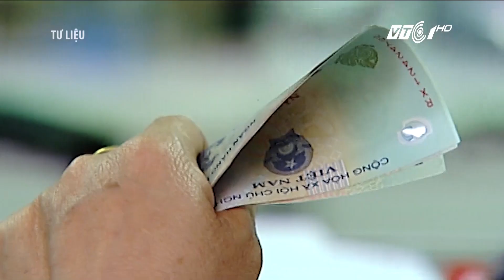Phạt bán kháng sinh “chui” 500.000 đồng: Quá nhẹ | VTC1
VTC1 | Hành vi bán lẻ thuốc kháng sinh mà không có toa thuốc bị phạt 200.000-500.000 đồng, Bộ Y tế cho là "quá nhẹ".